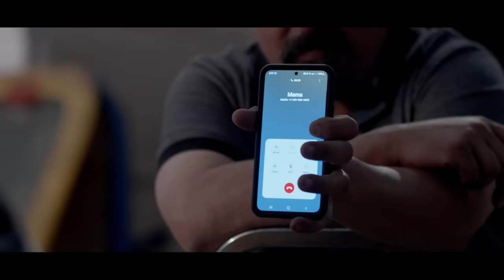🎬 🌎 Sorpresa Desde El Infierno - El Mudo TRAILER © 2022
Sorpresa Desde El Infierno - El Mudo - TRAILER © 2022 PRODUCCIONES HUIZAR

© 2022 @HUIZARTV

MUCHISIMAS GRACIAS
ATTENTAMENTE

UN HOMBRE, EL MUDO ANDA INVESTIGANDO PARA DAR CON LAS PERSONAS QUE ACABARON CON SU FAMILIA. HISTORIA LLENA DE SUSPENSO

Directed by
Mariano Alvarez

Writing Credits
Eden Echeverria  (writer)

con:
Luis Huizar
Vianey Huizar
Reynaldo Gutierrez El Pollo
Oliverio Leon
Victor El Indio Estrada
Jose Sisi Avila
Alicia Valenzuela
Henry Flores
Susana Ramirez La Zacatecana
Lazaro Lemus
Jorge Rodriguez
Martha Oseguera Clemente
Jose Ramirez Raya
Trinidad Cordova
Amy Valenzuela
Marisol Guizar
Marcos Renteria
Marcelino Lopez
Jorge Aleman
Don Arturo Padilla
Monica Gomez
Teresa Estrada
Calixto Cardenas El Mango
Antonio Segura